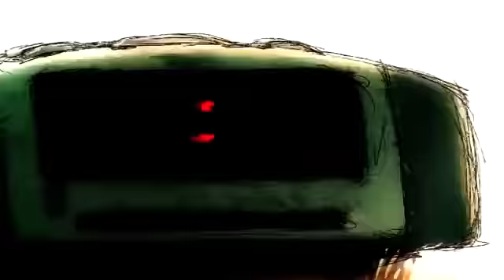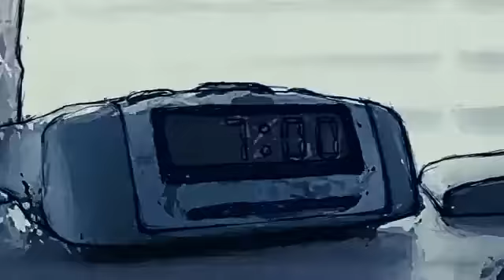По спиралям к земле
Гармония: Dire Straits - Money For Nothing. Cлова и их звучание - Данвламир. Клип тоже я слепил.